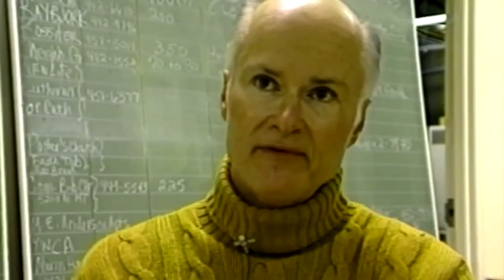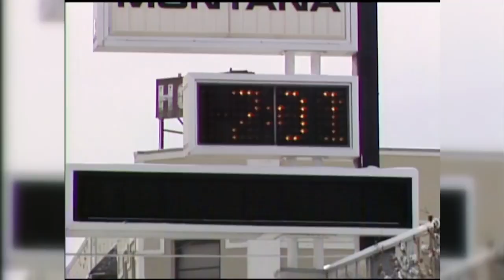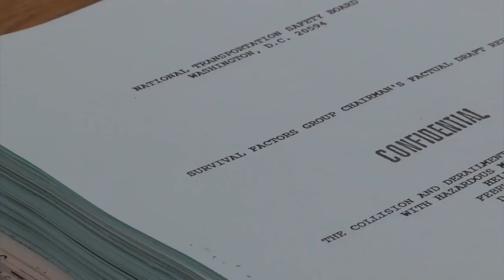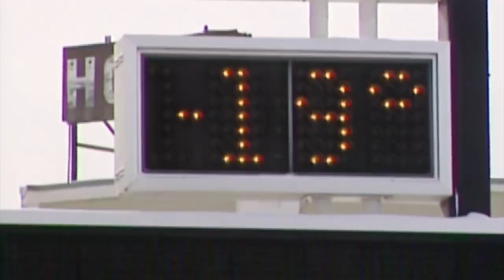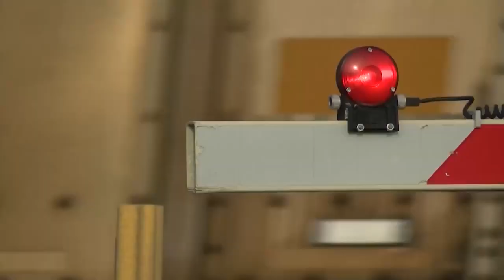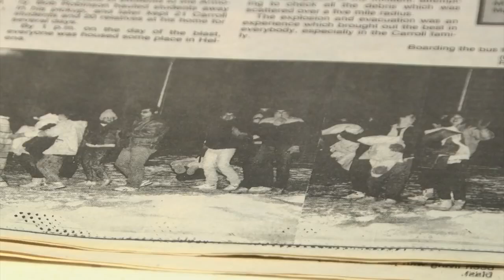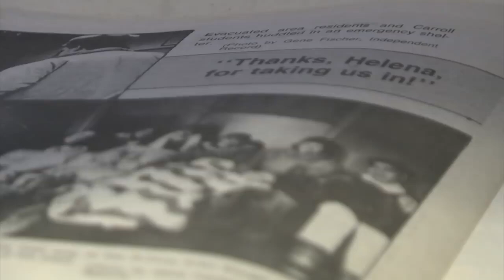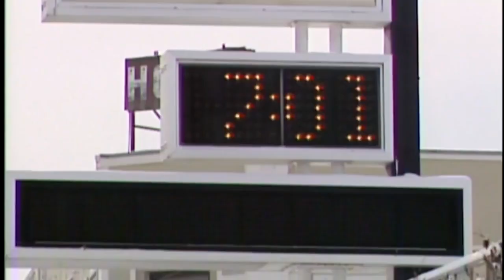Modern Disaster: The 1989 Helena Train Explosion